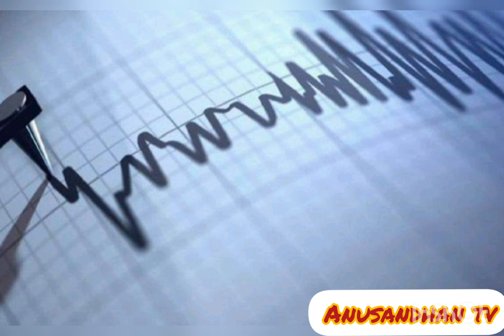breaking बाहुनडाँगीलाइ केन्द्र बिन्दु बनाएर पाच रेक्टर स्केलकाे भुकम्प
बाहुँनडागीलाइ केन्द्र बिन्दु बनाएर पाच रेक्टर स्केलकाे भुकम्प